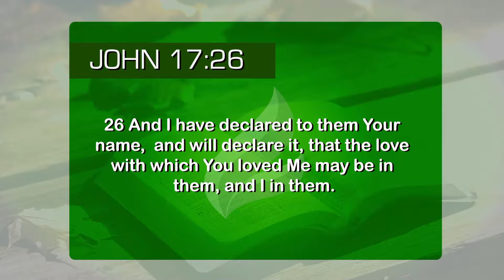The responsibility of knowing the name of Jesus. | Dr. Soares | Sowing The Faith [ENGLISH]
When the Lord allowed us to know His Holy Name, He gave us all the power to fulfill the wonders that only He is capable of doing. For this, we should speak of His name. Is there any greater privilege than this? We should make good use of this benefit, fighting against the flesh, daily. We should walk in the Spirit, to give a good testimony. Make a difference in people’s lives and bless them for the honor and glory of the Name of Jesus.